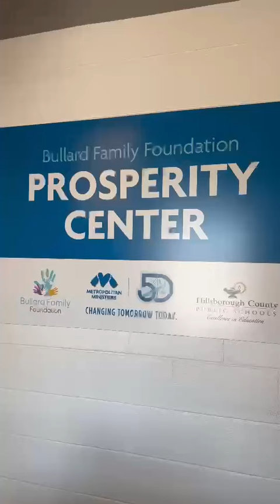Volunteer With Us!